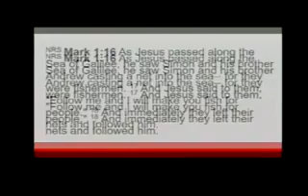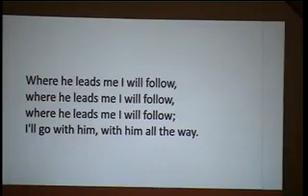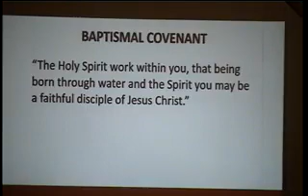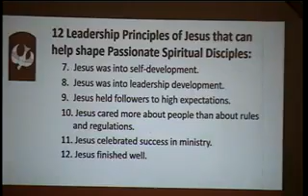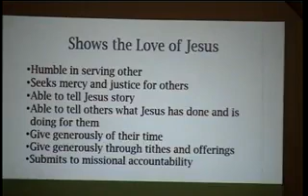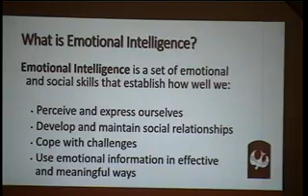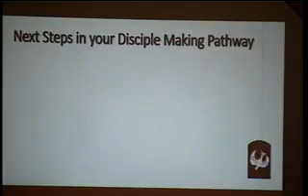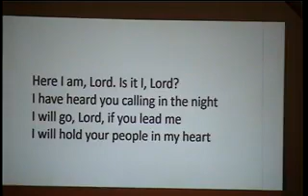Chapel Hill 01 Oct 2018 With Bishop Fairley